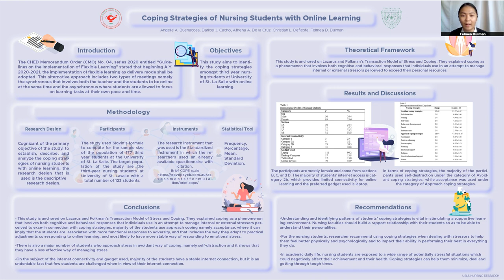USLS CON NRes2 POSTER ENTRY #14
Coping Strategies of Nursing Students with Online Learning